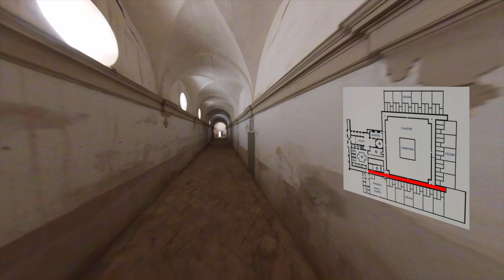Cartuja de las Fuentes - Sariñena (Monegros)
Esta cartuja debe su nombre a las fuentes donde se encontró la imagen de la virgen. Una parte importante del recinto está en ruinas, ya que fue utilizado como cuartel en los distintos conflictos armados que tuvieron lugar desde su construcción, que fue en el siglo XVIII, fundamentalmente entre 1745 y 1777, año en que se bendijo la iglesia. En total se construyeron unos 6.000 m2 de estilo barroco tardío, influenciado por el arquitecto Ventura Rodríguez y de acuerdo a los parámetros cartujanos: simetría y racionalidad. Dispone de esculturas realizadas por Carlos Salas.

El conjunto está totalmente rodeado por una valla de unos tres metros de altura que impide ver la llanura monegrina circundante y tiene una única entrada por la portería-hospedería. En su interior hay una gran explanada con el edificio de obediencias, la iglesia, el claustrillo, con sus diez capillas, el claustro con su cementerio en el centro y las celdas que están en ruinas.

En el interior de la iglesia, en el claustrillo y en las capillas pueden verse 250 composiciones pictóricas que superan los 2.000 m2 realizadas por fray Manuel Bayeu, cuñado de Goya, que dedicó más de treinta años a decorar los muros, bóvedas y capillas, y que tienen un estado de conservación variable.

Como cada cartuja, era gobernada por el prior y existían dos tipos de monjes cartujos, los padres que eran ordenados sacerdotes y llevaban una vida dedicada a la oración y el estudio, y los hermanos que realizaban tareas productivas. En España existieron 22 cartujas, siendo la de Las Fuentes la primera que se construyó en Aragón.